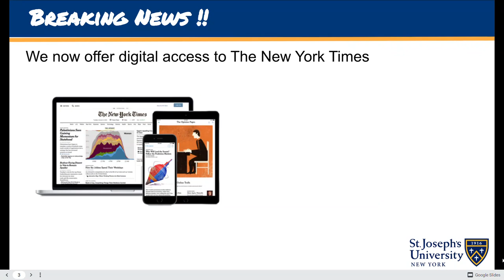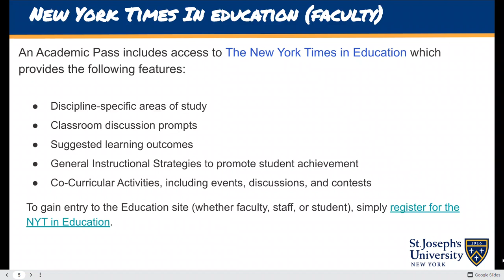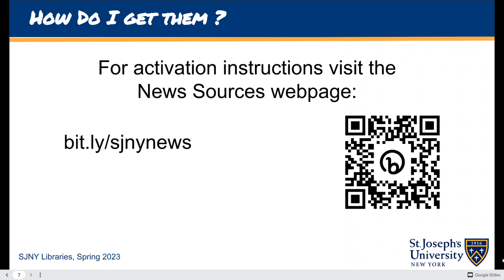SJNY Libraries: NYT & WSJ Digital Editions Launch Announcement